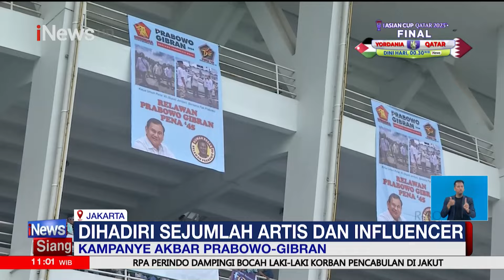Kampanye 02 Bertemakan Pesta Rakyat untuk Indonesia Maju